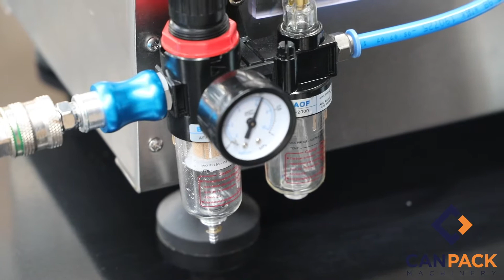CPM Pneumatic Liquid Filler (Running/Features/Cleaning)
• Improved efficiency for better cleaning and maintenance

• 100% Pneumatically operated

• HACCP Approved

• 316 Stainless-Steel

• Demo machine in stock now

Choose From:

• 5ml – 50ml range

• 10ml – 120ml range

• 25ml – 250ml range

• 50ml – 500ml range

• 100ml – 1000ml range